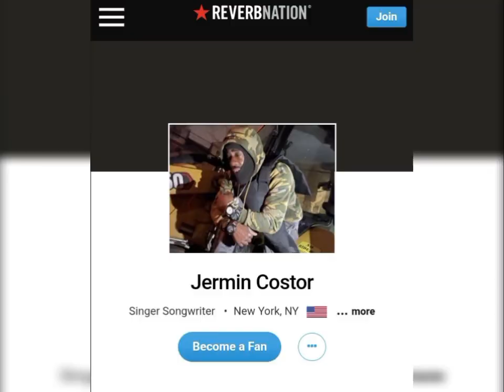jermin costor "Complicated" Audio x SoundTrackFilm {Visualizer}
Live Preformance:
EXCLUSIVELY ON BILLIONZENT XM ONLY.
BillionzEnt/XmRadio
Recorded x Uncut Filyth Mixing at
BillionzEnt Studios Harlem,NY.
Executive Producer: Jermin Costor
🛍SHOP & PURCHASE @📦
SHOP/PURCHASE EXCLUSIVE SNEAKERS:
👟 (1) IPHONES
Including an EXCLUSIVE single
Delivery of “i Love”